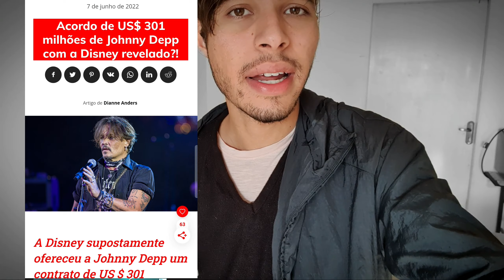SE ARREPENDEU! DISNEY NEGOCIA VOLTA DE JACK SPARROW POR BILHÕES!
Disney ofereceu 301 milhões de dólares para johnny depp voltar para a franquia piratas do Caribe
alpacas alpaca
caso do johnny depp e amber heard